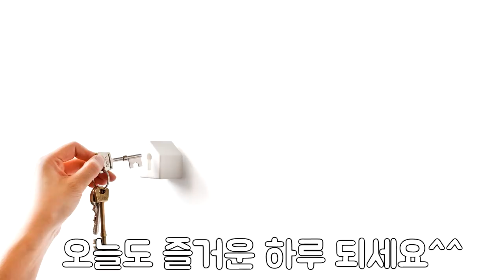일본 정부의 도발에 참교육시킨 러시아 정부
일본 정부의 계속되는 도발에 참교육 시켜버린 러시아 정부

영상자막 58초~1분9초 오류 정정드립니다(죄송합니다)
1875년에는 일본은 사할린의 영유권을 포기하는 대신 쿠릴열도 전체의
영유권을 보장받는 사할린-치사마 교환조약을 통해 쿠릴열도를 확보합니다

경제, 테크, 역사 등 다양한 정보와 지식을 공유하고 있습니다
부족하지만 계속 공부하면서 좋은 영상제작에 노력하겠습니다

클린방송 분위기를 위해 좌파, 우파, 선동, 말꼬리, 지적질 등 댓글은
사전 예고없이 바로 삭제하고 있사오니 양해바랍니다
다시한번 감사드리며 늘 건강하시고 행복하세요^^